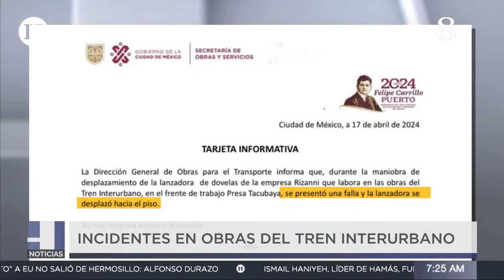¡Nuevo accidente en obras del Tren Interurbano! Caen dos trabajadores desde estructura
Dos personas que realizaban labores de soldadura en las obras del Tren Interurbano El Insurgente cayeron al vacío desde lo alto de una estructura de la construcción, resultando con lesiones graves.

Los hechos ocurrieron durante los primeros minutos del 31 de julio, cuando los obreros realizaban avances sobre la construcción en el tramo que se encuentra a la altura de la calzada Minas de Arena, en la colonia Ampliación Acueducto.

De acuerdo con los reportes de los primeros respondientes, los obreros se encontraban trabajando cerca de la presa de aguas residuales que está cerca del punto del accidente, el cual pudo deberse a las condiciones de humedad que prevalecen tras las lluvias.

De inmediato, unidades del Escuadrón de Rescate y Urgencias Médicas, así como del Heroico Cuerpo de Bomberos, se trasladaron al sitio del accidente para ayudar a las personas afectadas.